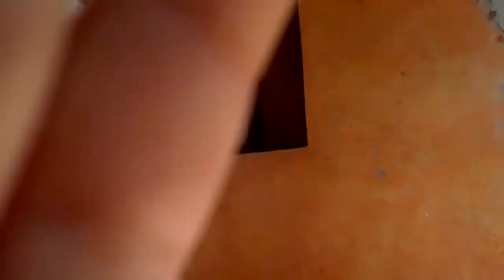Tronado a Pedritho el globo 🌊